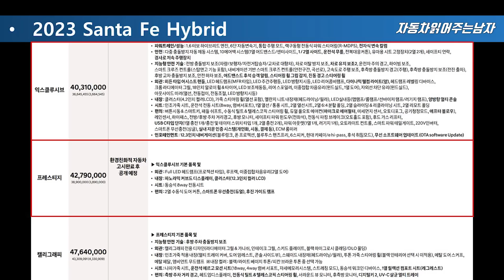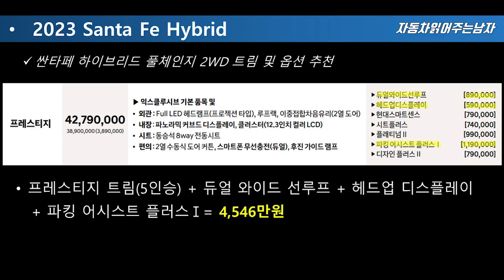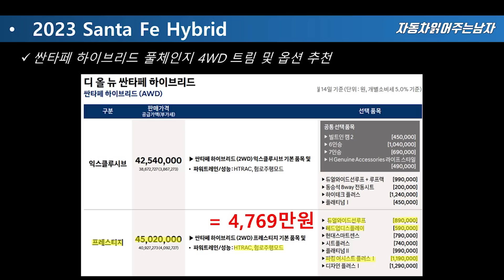신형 싼타페 풀체인지 하이브리드 어떻게 살지 고민이라면? 후회없는 옵션 선택 추천드립니다. 5천 만 원 넘지 않게 사는 방법!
신형 싼타페 풀체인지 하이브리드 모델에 대한 관심이 정말로 뜨거운데요,
구형 대비 얼마나 가격이 올랐을지, 어떤 옵션들이 개선되었는지
그리고 제가 만약 신형 싼타페 풀체인지 하이브리드를 구입한다면
어떤 옵션으로 구입할지 옵션 추천까지 !